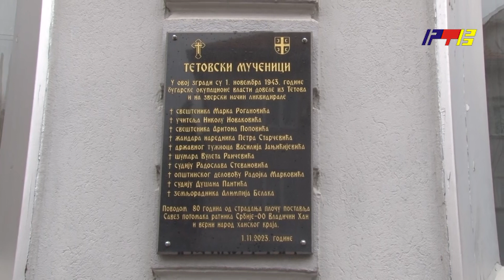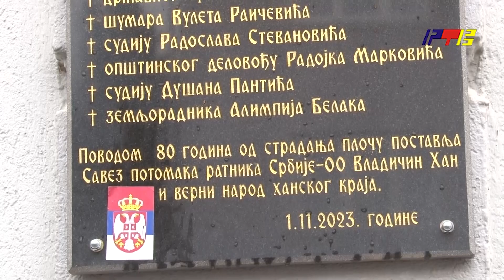Otkrivena spomenploča Tetovskim mučenicima/RTV Vranje/13.01.2024.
Otkrivena spomenploča Tetovskim mučenicima